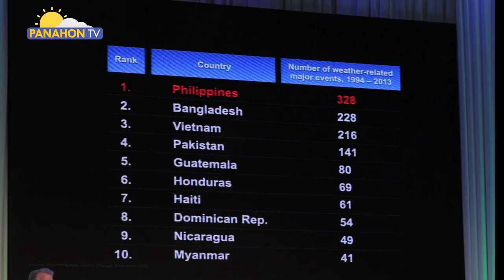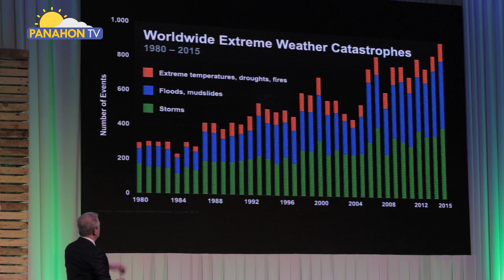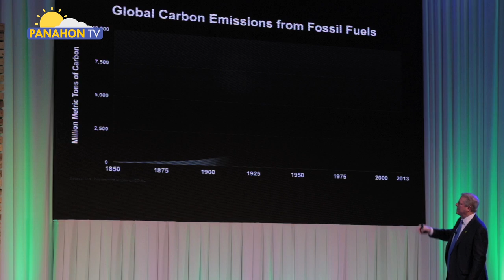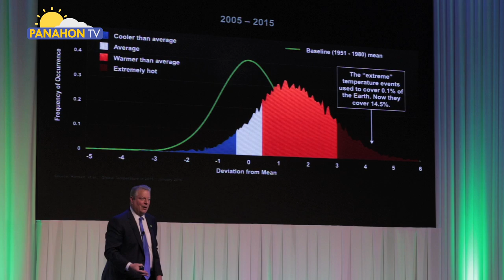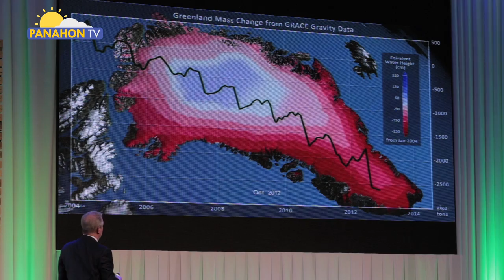CLIMATE CHANGE | Climate Reality Project with Al Gore